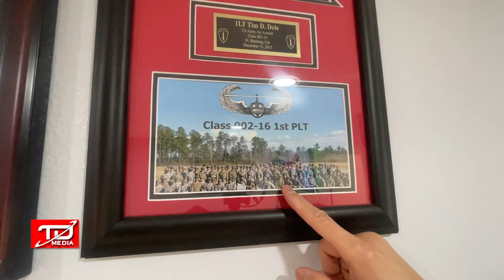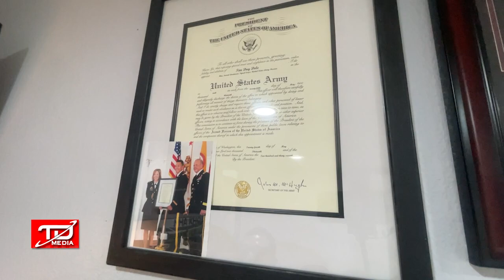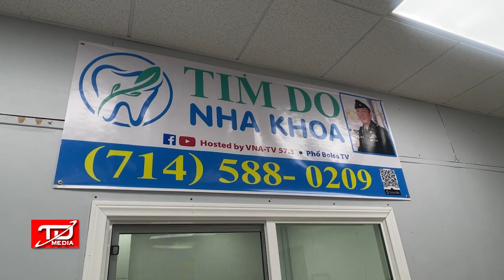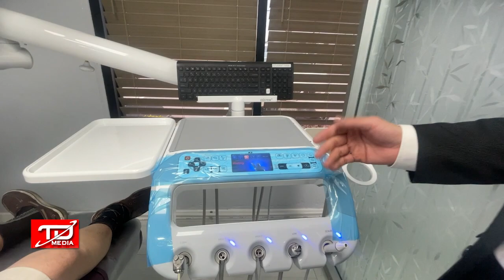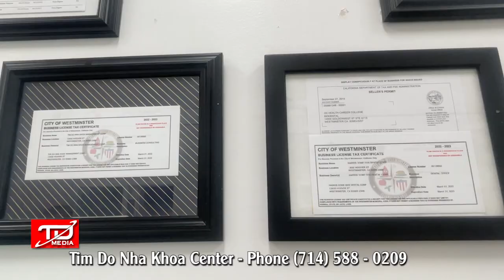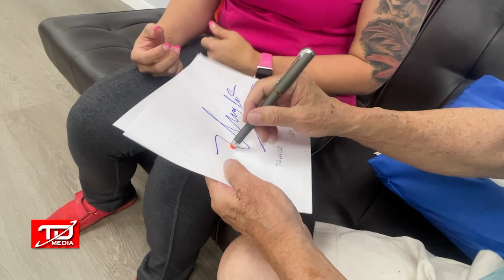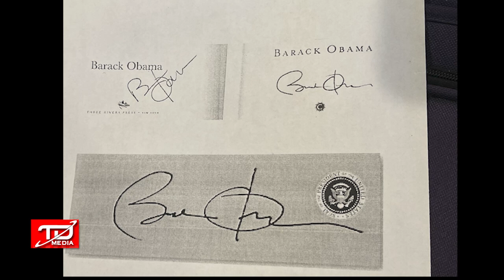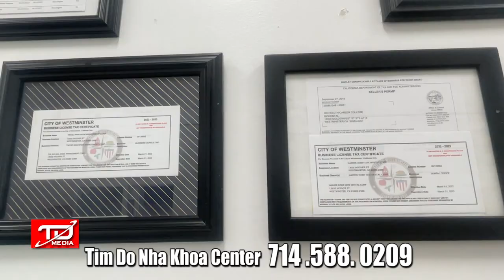Trần Dần ĐẠI NÁO Nha Khoa TIM ĐỖ